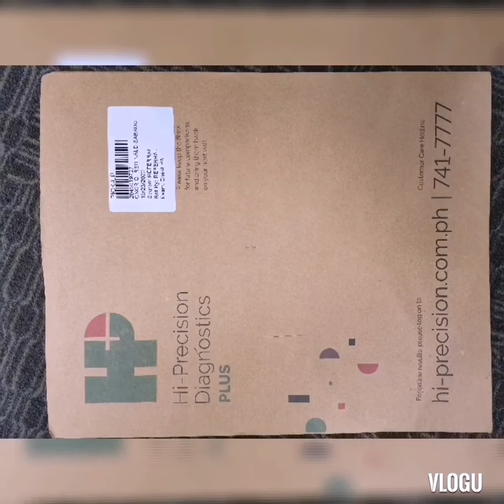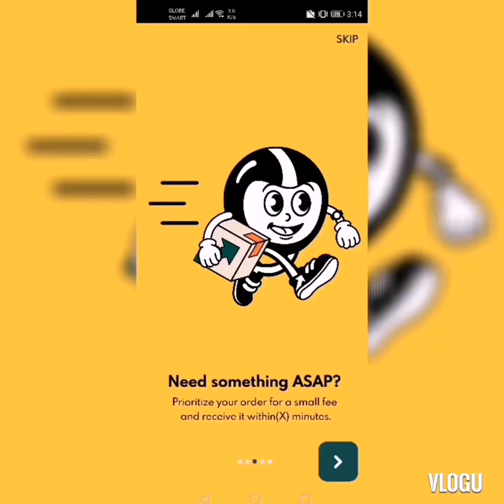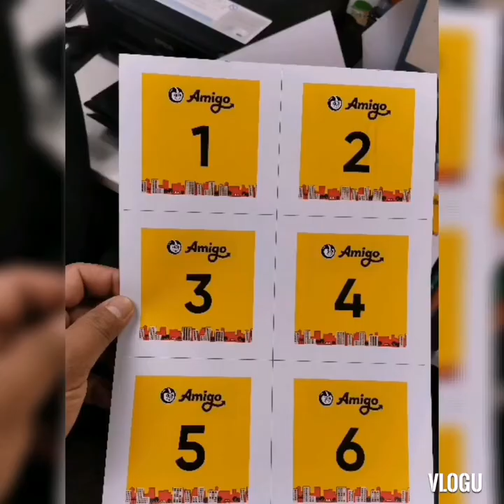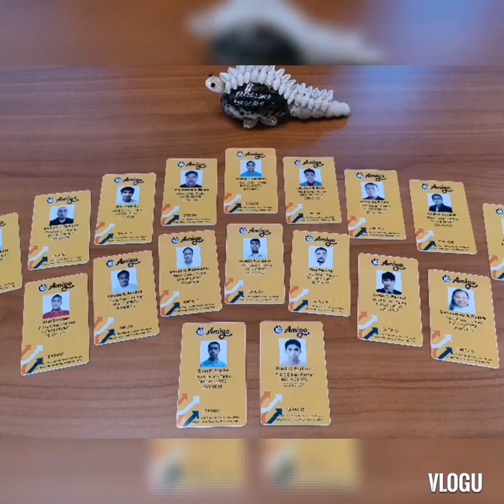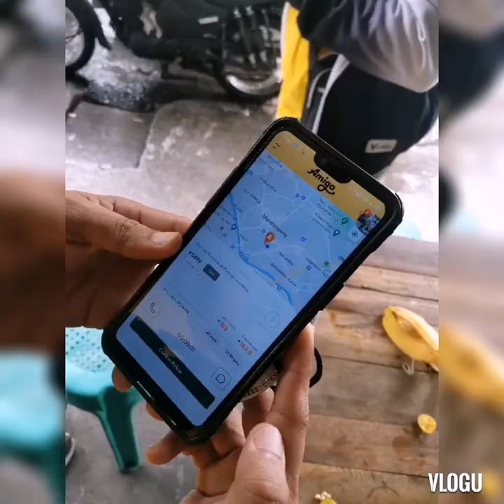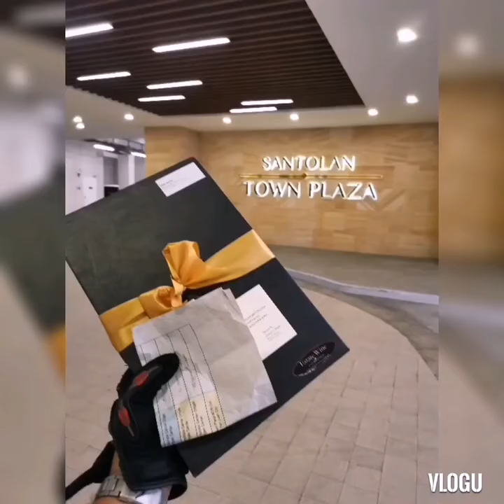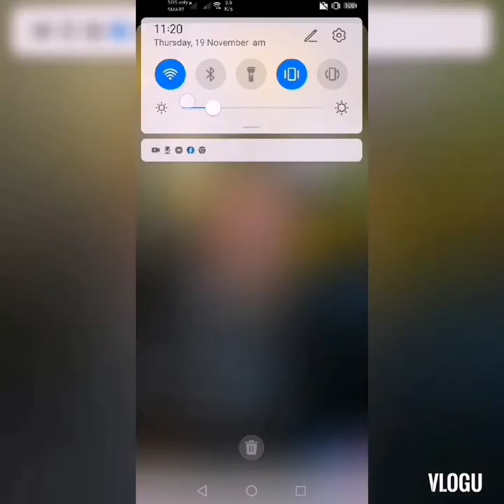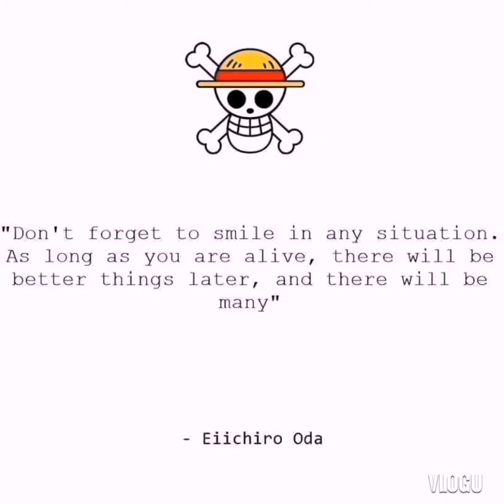Amigo Launching this coming 3rd week of February 2021.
People behind the scenes of this sort video🤗.